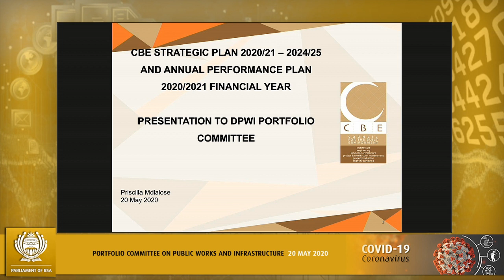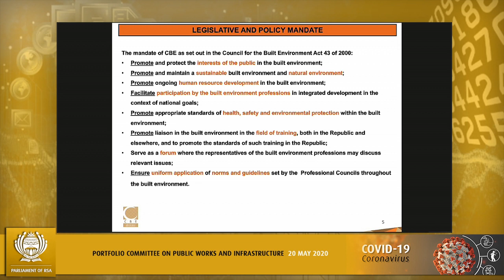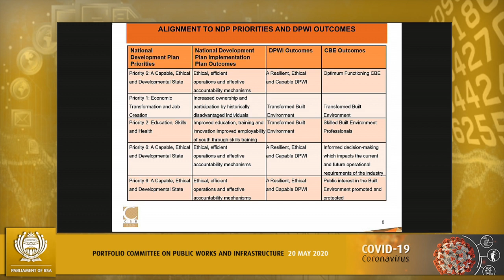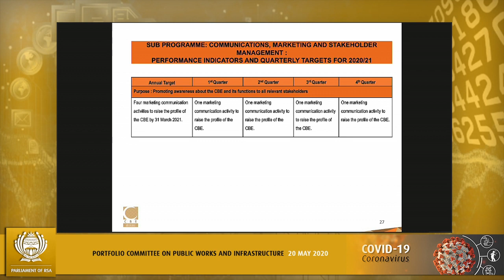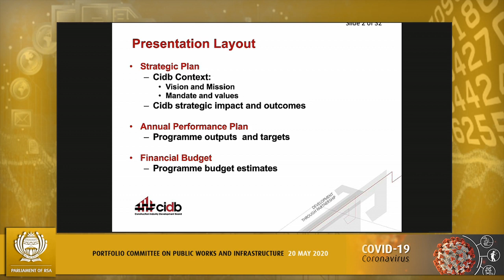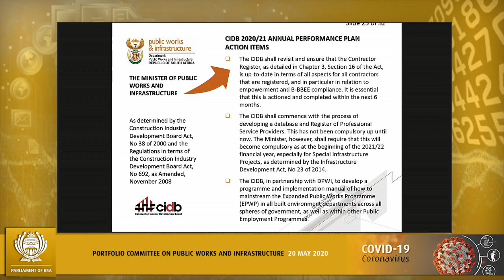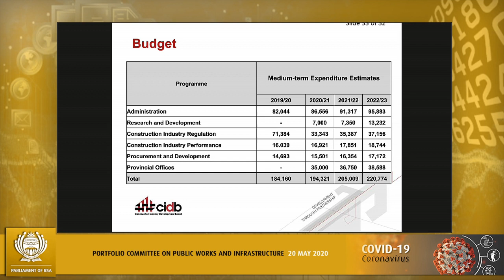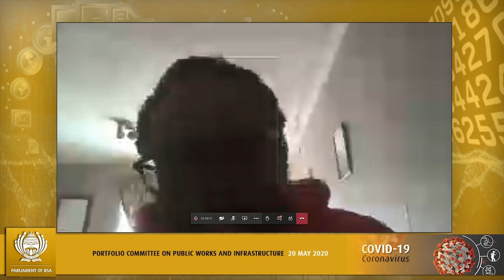Portfolio Committee on Public Works and Infrastructure, 20 May 2020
Portfolio Committee on Public Works and Infrastructure, (National Assembly), [Briefings by the Construction Industry Development Board (CIDB) and Council for the Built Environment (CBE) on their Strategic and Annual Performance Plans [, Virtual Meeting Platform, 09:00-12:00